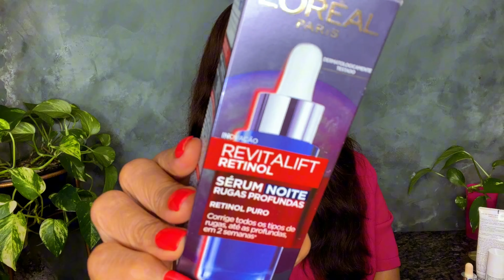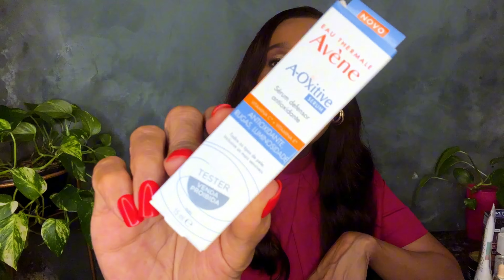Produtos de Skincare para comprar na Black Friday 2024|Dicas e Guia de Compras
A Black Friday de 2024, a maior liquidação do ano, acontece na sexta feira 29 de novembro. Veja dicas de como comprar na Black Friday, dica de como não perder as melhores promoções e os melhores produtos de skincare para você comprar na Black Friday 2024.
Lista com os os produtos do vídeo
Link geral da Amazon